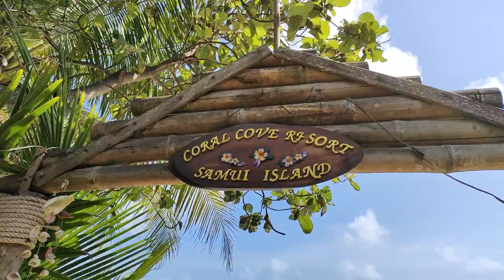à quoi ressemble Koh Samui - Koh Samui beaches - 2 Coral cove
à quoi ressemble Koh Samui - Koh Samui beach. Je vous propose une série de vidéos sur toutes les plages de Koh Samui. Aujourd'hui Coral Cove Bay, sur la côte Est, puis je descendrais vers le Sud. Episode 2.

Je suis Emma, ​​je vis à Koh Samui. Je suis la propriétaire de Baan Sawadee Villa. Je partage ma propre expérience de Koh Samui.
Mes vidéos s'adressent aux personnes en recherche d'expatriation, aux nomades numériques (digital nomad), aux touristes, aux amoureux de la Thaïlande.

00:00 les plages de Koh Samui : à quoi ressemble Koh Samui beaches, Coral cove Bay
00:20 Koh Samui beaches review
00:36 Coral Cove Bay Koh Samui
00:52 Générique
01:39 Carte de localisation de Coral Cove Bay Koh Samui best beach
03:58 Remerciements et conclusion sur les plages /Koh Samui beach